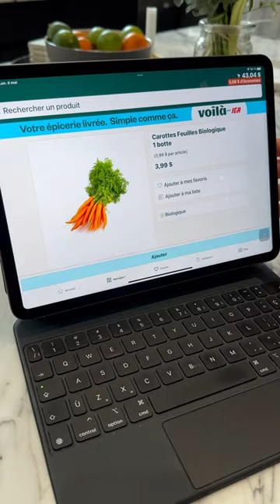Voilà par Iga x Mitsou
L'art de se simplifier l'épicerie!